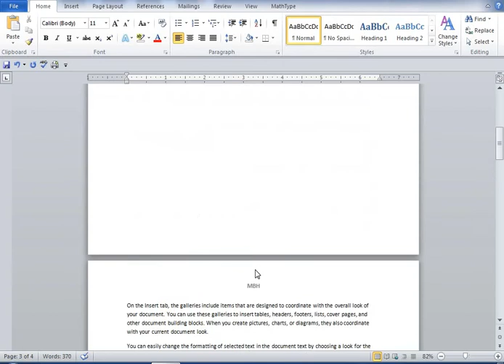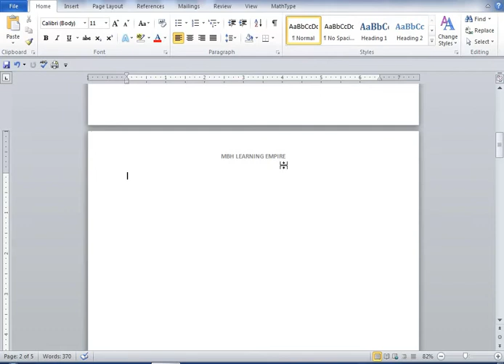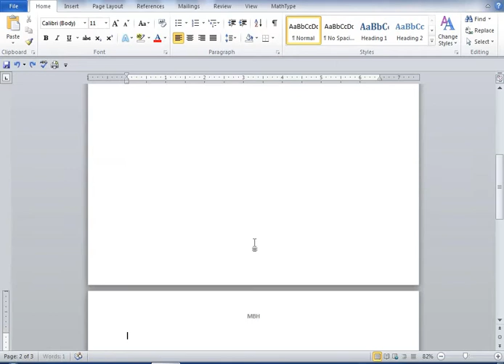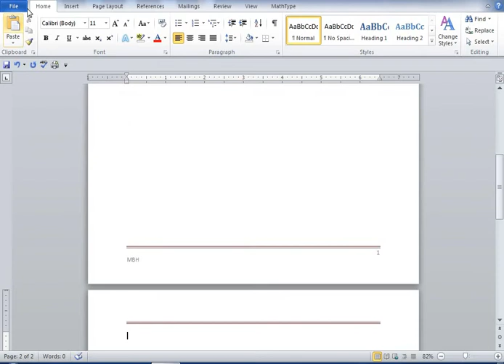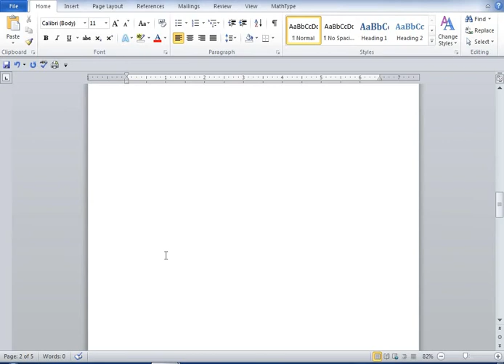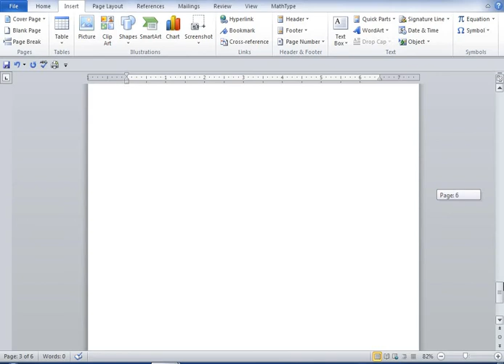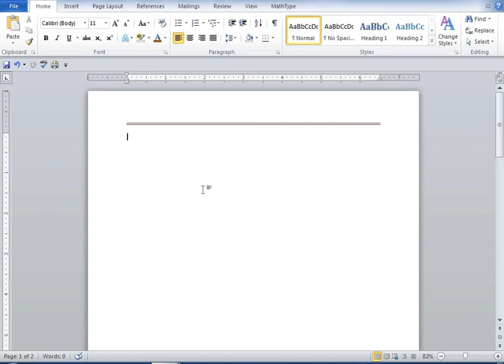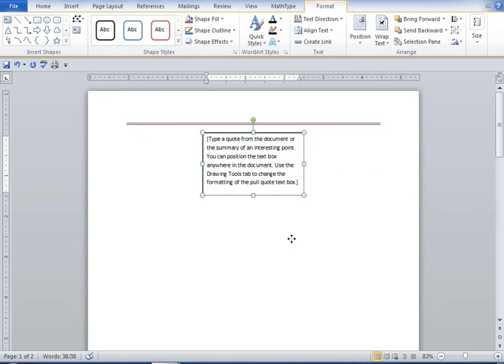Microsoft Word (Part 6) Header, Footer, Page Number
In this Video we will learn about the basics of ms word which includes Header footer and Page Number